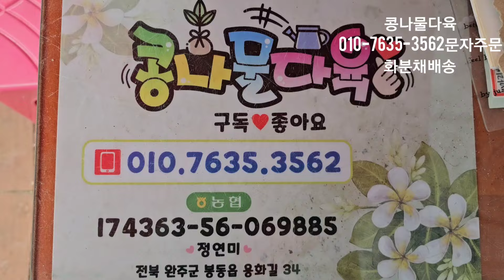묵둥이가 최고지,착한가격 묵둥이다육,가성비짱다육 화분채배송 010-7635-3562택배문자주문 콩나물다육